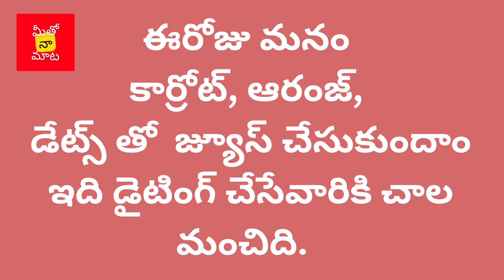How to make Yummy, Yummy juice recipe in telugu - meethonaamata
In this video, we'll show you how to make yummy, yummy juice receipe in telugu. We'll be using a juicer to make the juice and you'll be able to follow along step by step. This juice receipe is perfect for beginners and is sure to please!

If you're looking for a quick, easy and healthy way to start your day, then this juice recipe is for you! It's made with carrots,orange and dates.so you it's packed with antioxidants and anti-inflammatory properties. anti fungal properties also.this juice strengthen immunity, stimulate blood circulation,purify body of toxins,anemia for young and old. it's super easy to make, so you'll be able to get started in no time at all!